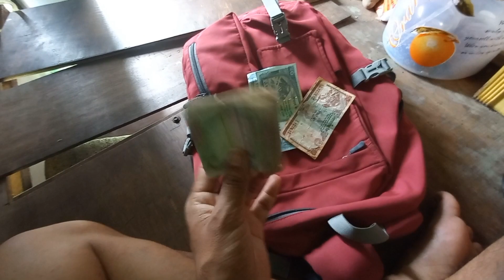Arjun Bro ko Scooter 🛵 Lay Dhukka Dayo? Rs5500 🥲 Chunna Lagayo, Itahari